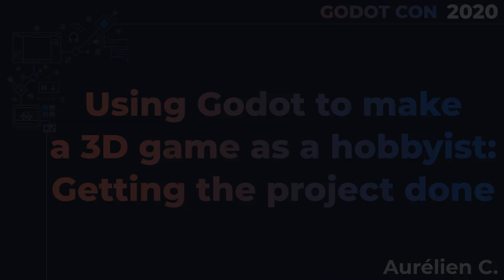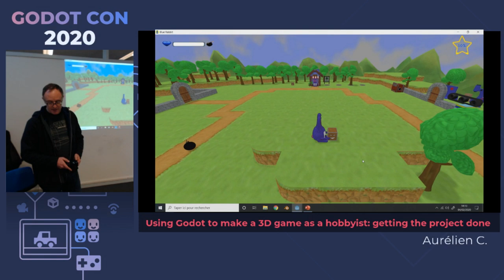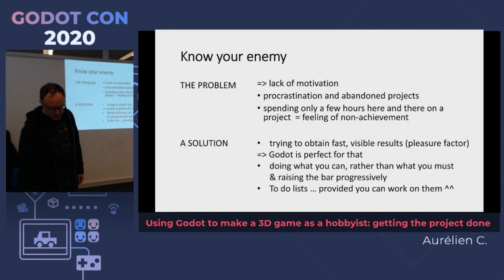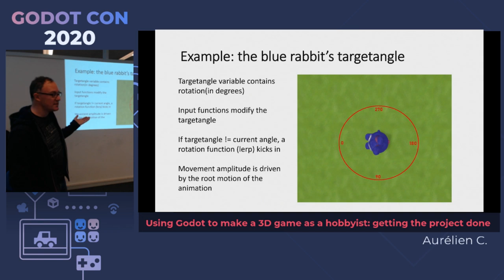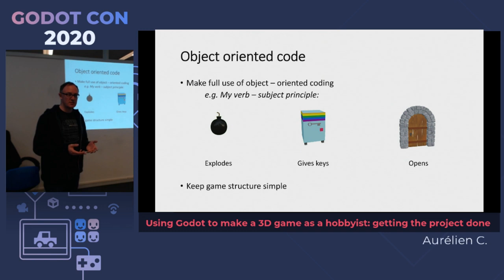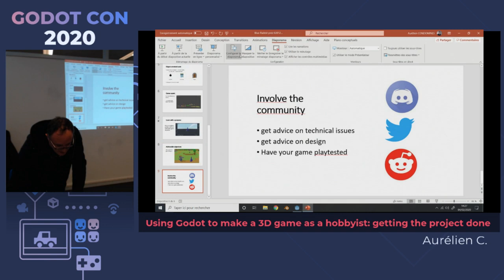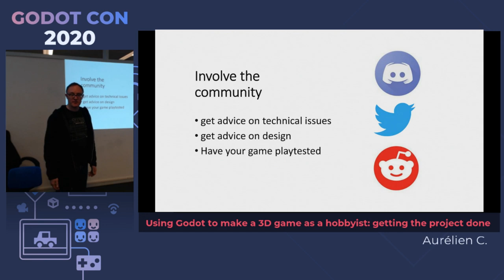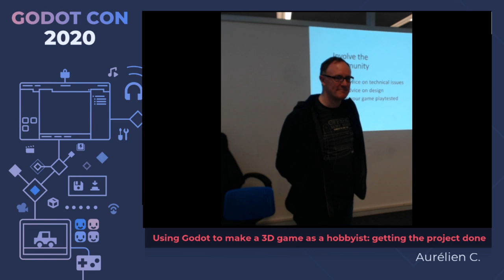Using Godot to make a 3D game as a hobbyist - Aurélien C. | GodotCon Brussels 2020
GodotCon Brussels 2020 | Aurélien C. shows us how using Godot to make 3D games can be rewarding and doable for hobbyist solo devs without significant coding experience and with a limited amount of time. The presentation highlights a few strategies that may help you getting a project done, based on personal experience with an ongoing project.

Event: GodotCon Brussels 2020
Date & Location: 4 February 2020, Brussels, Belgium

Video recording and editing: Aina